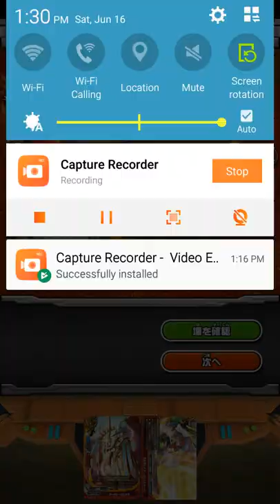Buddyfight game app on my phone? Part 1